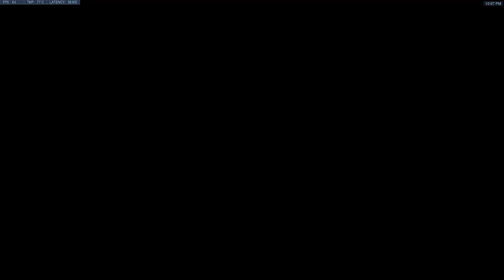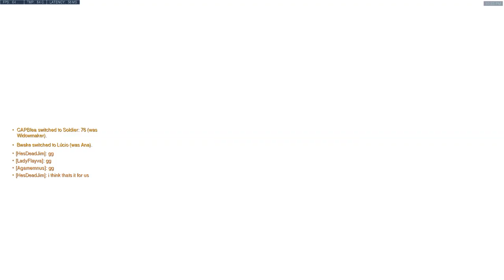Kings Row Scrim